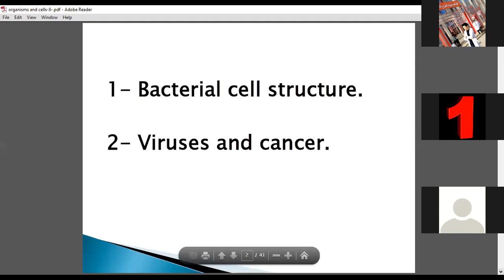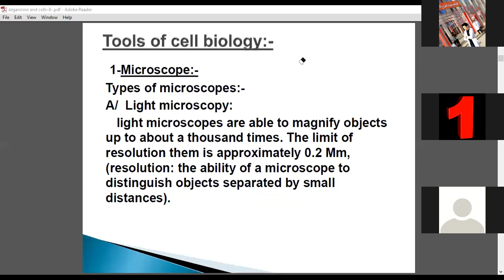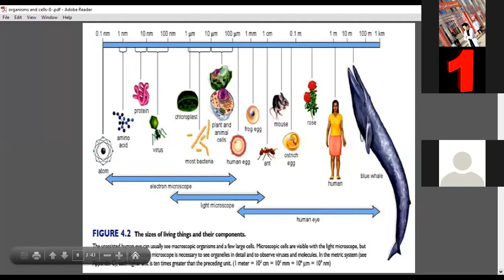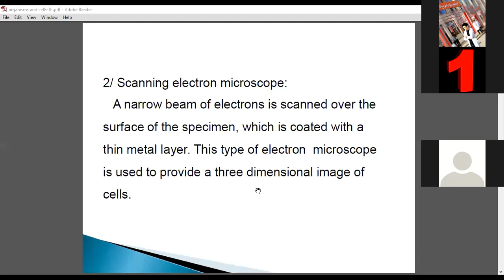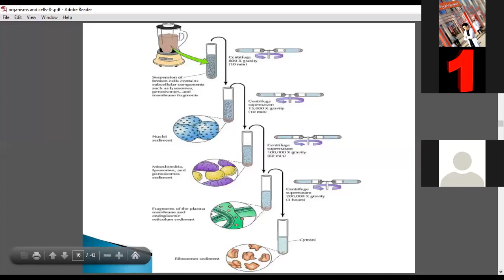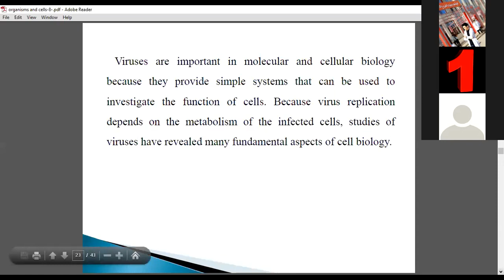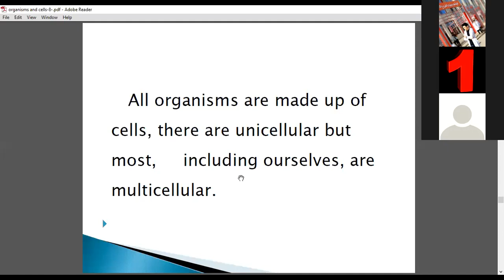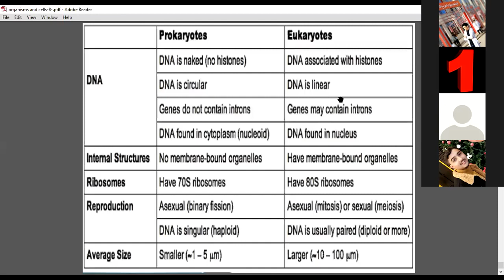Molecular Biology I Organisms and Cells